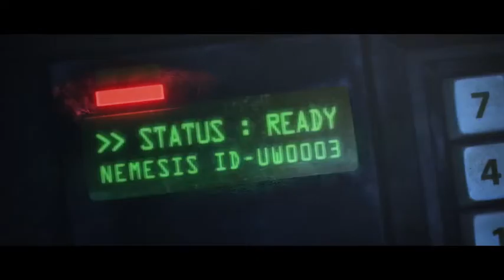Resident evil operaction Raccoon city fanmade trailer .avi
a Fanmade trailer for the upcomming Resident evil ((Biohazrd)) operaction Raccoon city